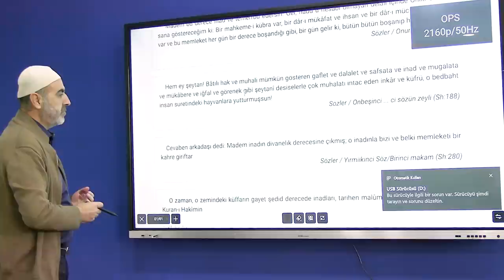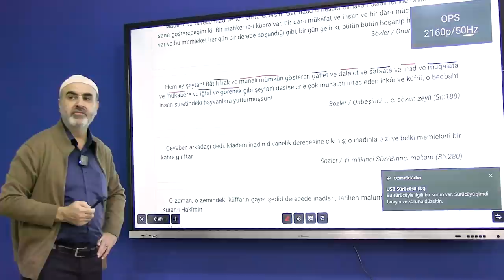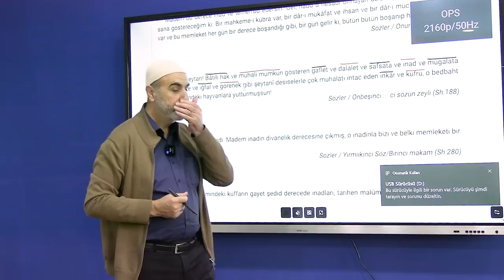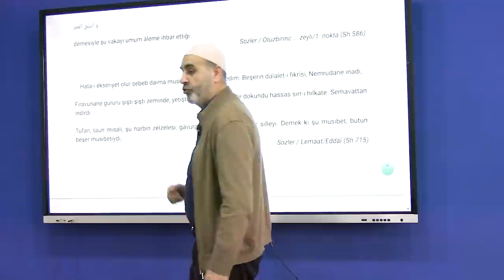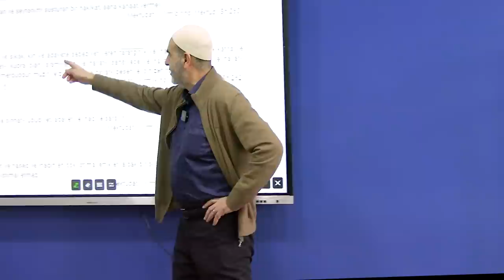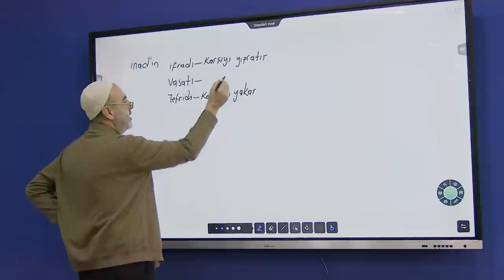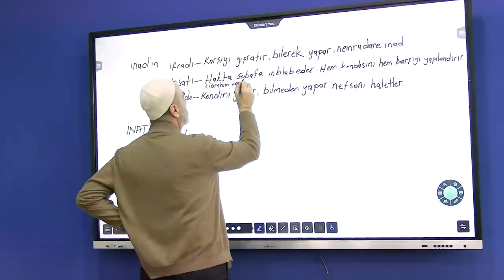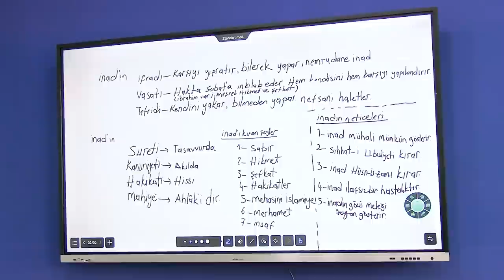NEMRUD BİLE SENİN KADAR İNAD ETMEDİ! - Mehmet Direk